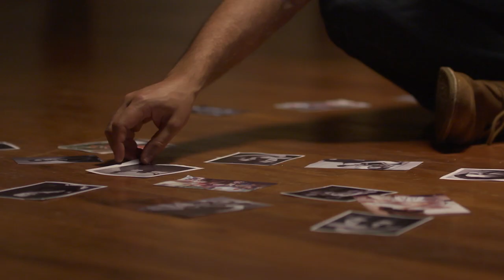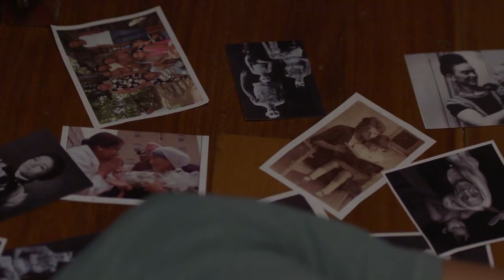Madre Dolorosa - Hermes Croatto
Video musical y fragmento del documental "Madres de Nuestra Tierra".
Canción: Madre Dolorosa
Voz: Hermes Croatto hijo
Arreglo musical: Ale Croatto, Carlos Otero y Christian Colón
Director de fotografía: Willie Berrios
Edición y dirección: Louanson Alers